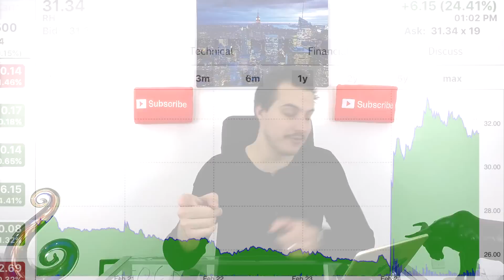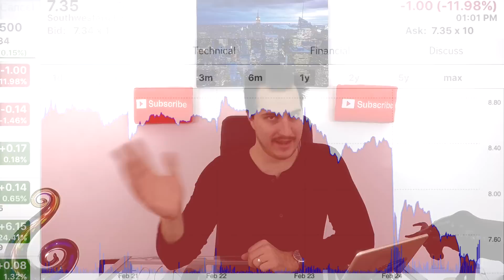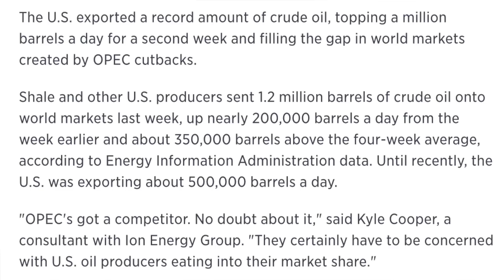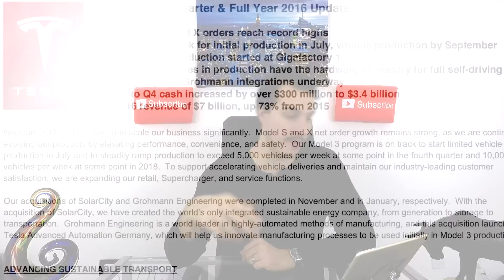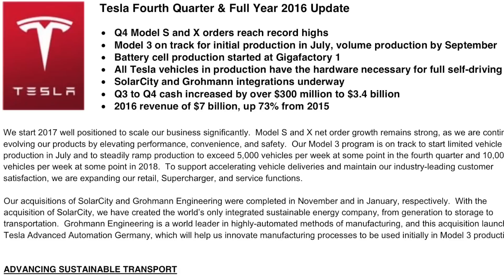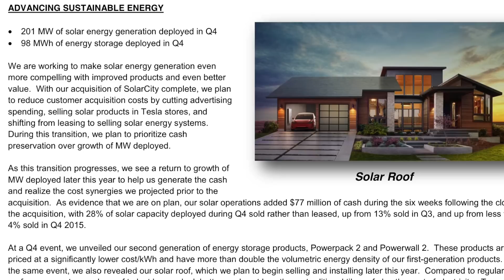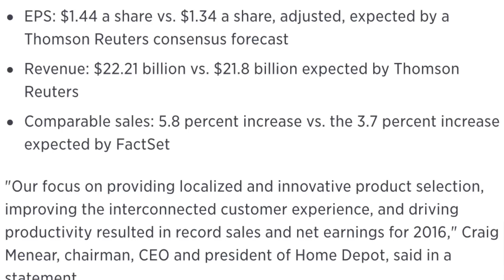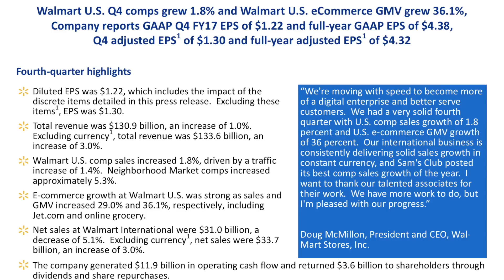Stock Market Weekly Recap February 24, 2017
This is the stock market weekly recap for February 24, 2017. We are covering all the biggest stock market news from this week!
My second Favorite book on Investing
My second favorite movie about the stock market
Awesome Camera I use
Professional Microphone I use
Nice affordable Tripod I use
Bright lighting set I use
Laptop I use to Edit
Camera I use for professional business photography
Drone I use for my Business